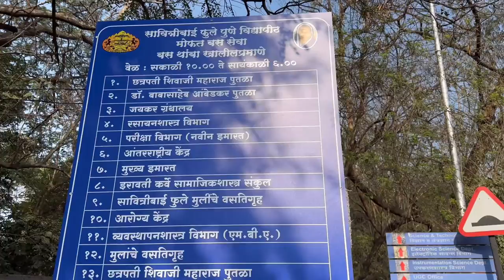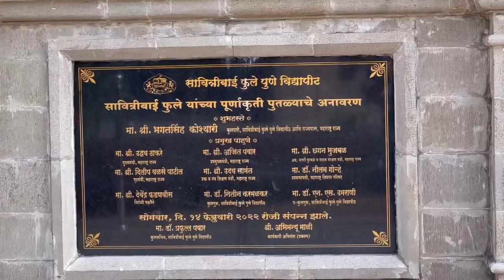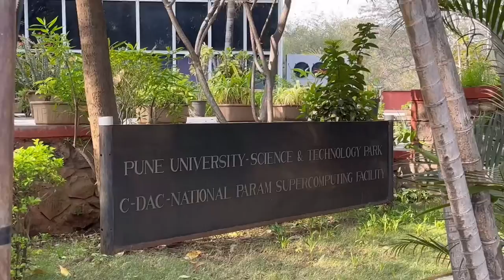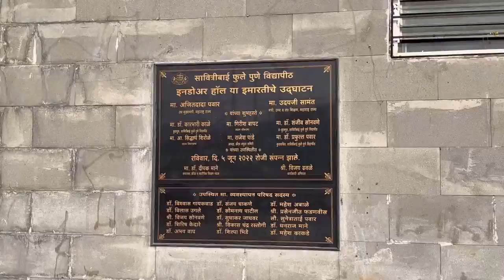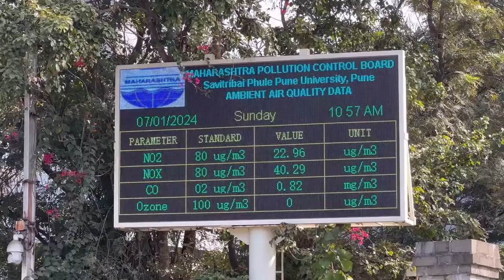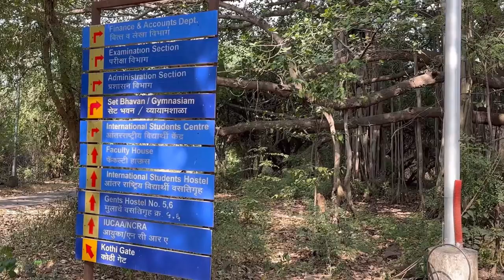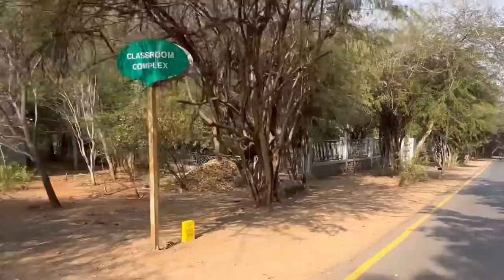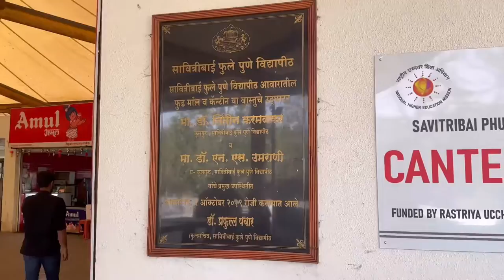Pune University | SPPU | Savitribai Phule Pune University | Campus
Savitribai Phule Pune University | Pune University | SPPU | Campus

Pune University Vlog,
Savitribai Phule Pune University Vlog,
SPPU vlog,
Savitribai Phule Pune University - A Profile,
Admission at Savitribai Phule Pune University,
सावित्रीबाई फुले पुणे विद्यापीठ,
पुणे विद्यापीठ,
Savitribai Phule Pune University SPPU Girls hostel
Savitribai Phule Pune University SPPU boys hostel
SAVITRIBAI PHULE PUNE UNIVERSITY | ADMISSION DETAILS | BEST COLLEGES | SPPU DETAILS,
Pune University mess and canteen
Top Universities in Pune,
PUMBA, MBA, Should you visit Pune?, Exploring The City Of Marathas, Pune | I Love My Maharashtra,
Exploring The Savitribai Phule Pune University Campus,
Exploring The Pune University Campus,

Check out Savitribai Phule Pune University Campus Tour below! On this tour, we'll show you around the beautiful campus, and explain some of the history behind SPPU. We'll also give you a chance to meet some of the students and staff, and find out more about what makes SPPU such a great university.

If you're interested in learning more about Pune University, or want to take a tour of the campus, then be sure to watch this video! We'll take you on a tour of the exciting and beautiful Savitribai Phule Pune University Campus!